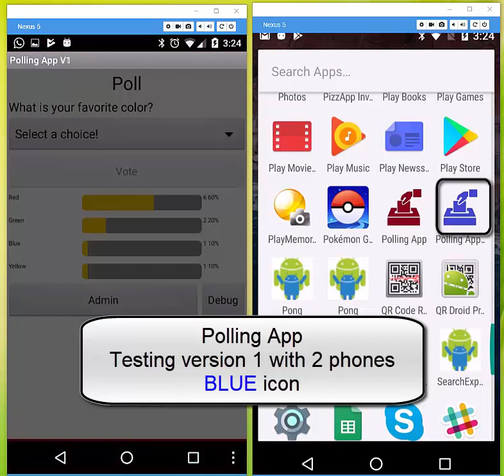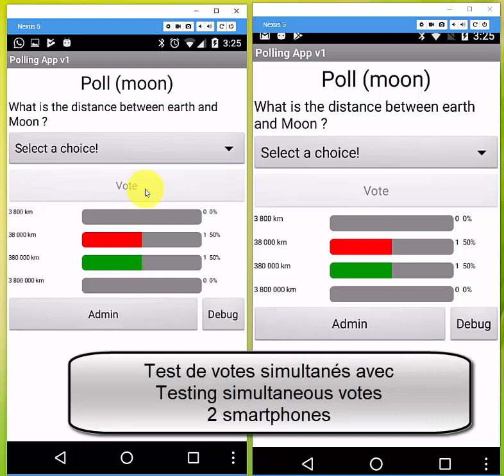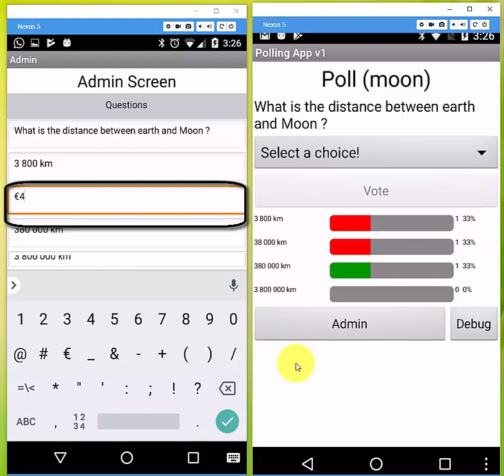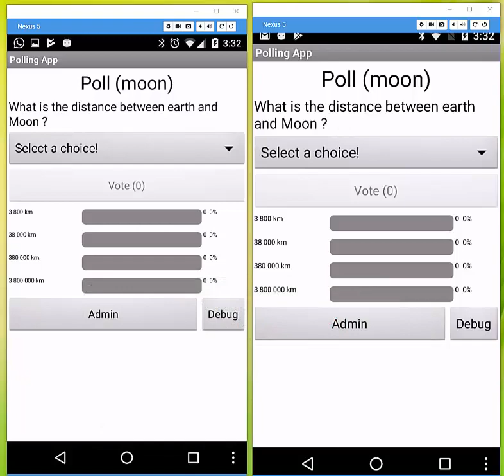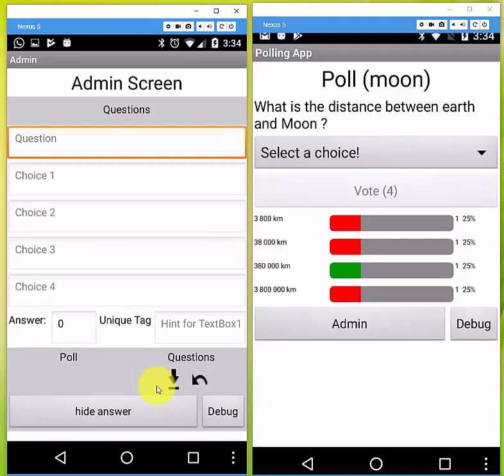FireBase Poll Test report